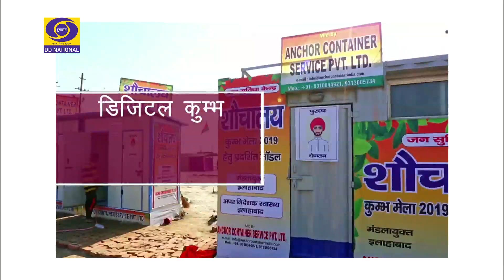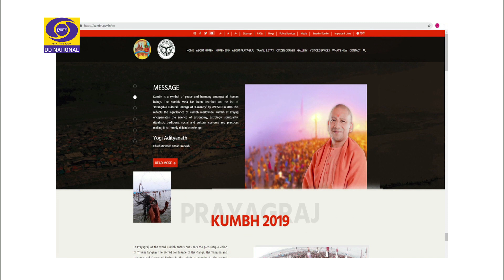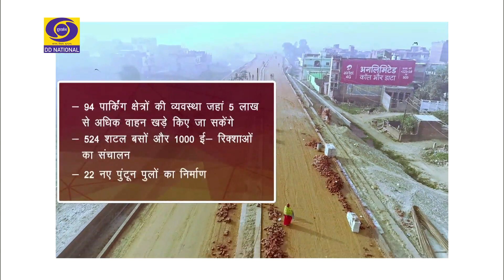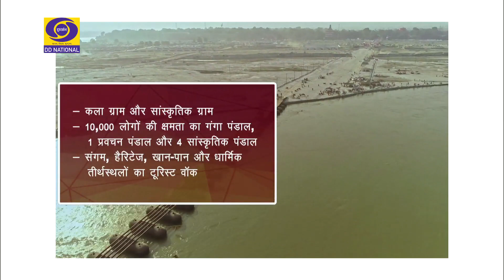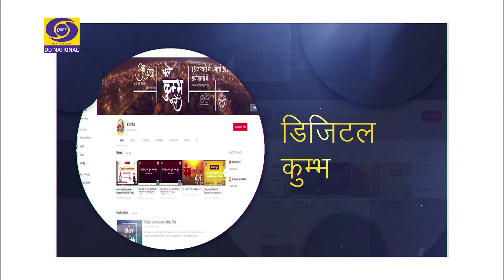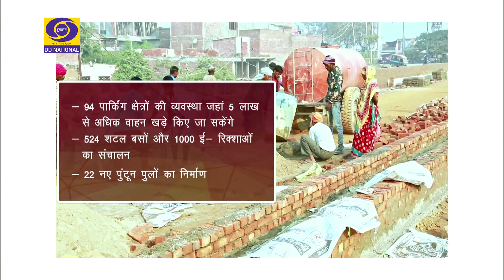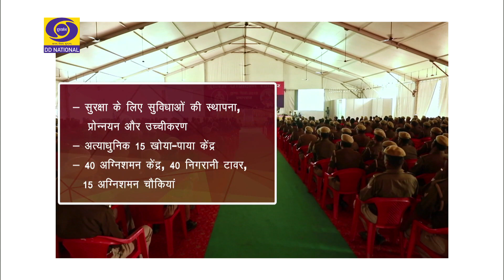Kumbh Mela : India’s Intangible Cultural Heritage - New India Sankalp - Part 117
Kumbh Mela : India’s Intangible Cultural Heritage - New India Sankalp
Experts:
* Sh Ashish Kumar Goyal, IAS, Commissioner, Prayagraj
* Sh Awanish Awasthi, Additional Chief Secretary, Tourism &
   Information, Govt. of UP
* Sh Shantanu Gupta, Curator of Kumbh & Ayodhya Art
   Festival